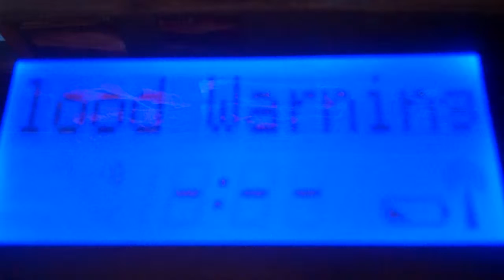Self-activating my Radioshack12-521 for a Flash Flood Warning